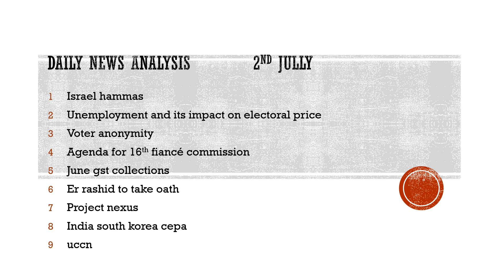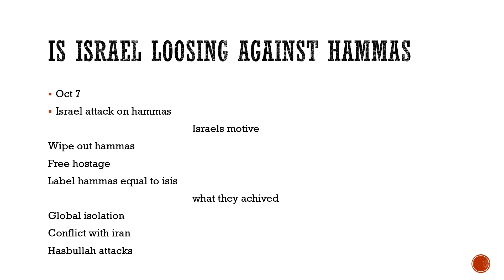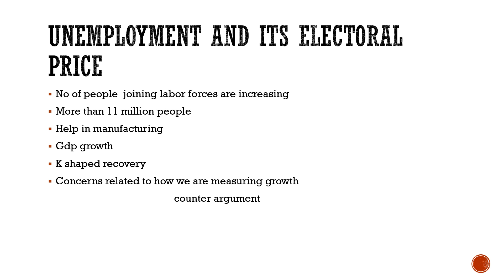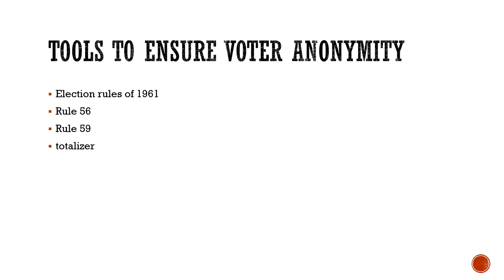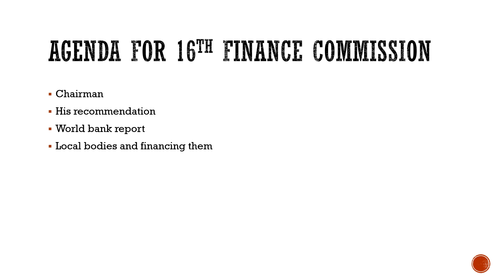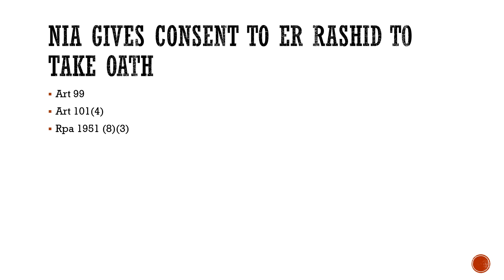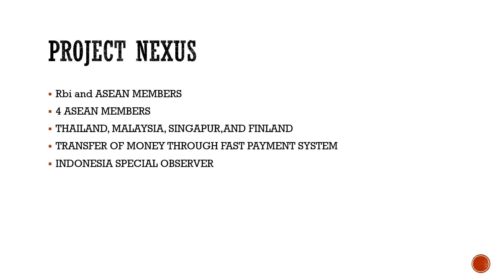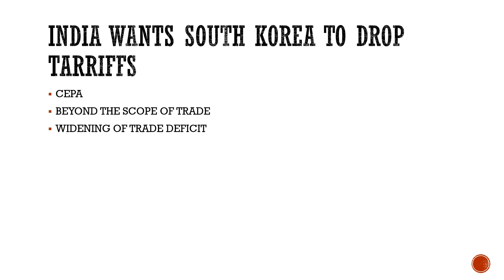Daily news analysis FOR UPSC prelims 2025#upsc2025 jully 2nd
detailed daily current affairs of jully 2nd for upsc prelims 2025